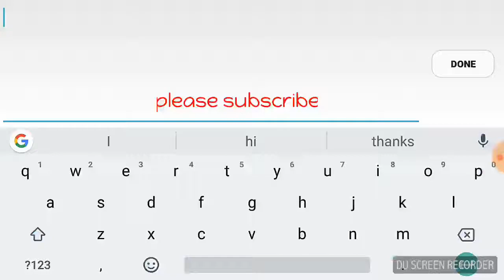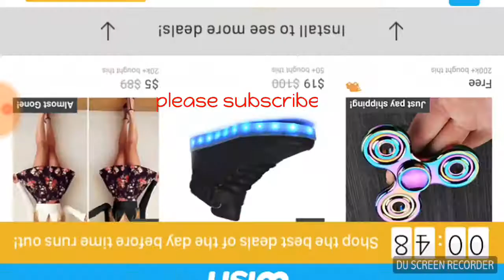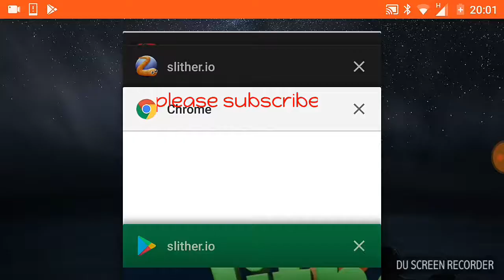Sliver.io fun with you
Just love playing sliver.io